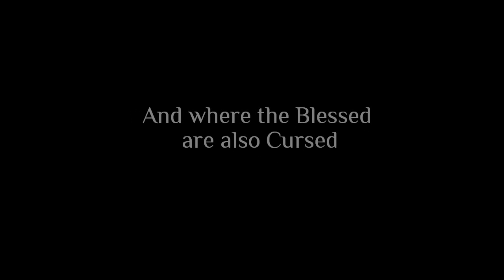LampLighter Trailer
A small video I made for the book I'm working on (and by small, I mean I worked about 3 hrs on the 10 second text with thunder and junk bit).  It was composed by Nicholas Hooper for the "Harry Potter and the Half-Blood Prince" movie soundtrack.  The song is called "Opening"